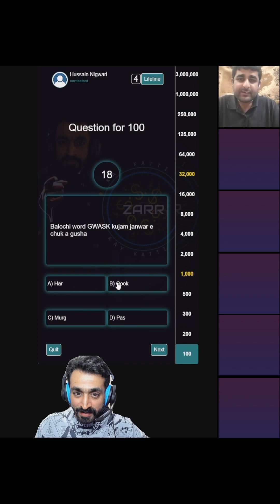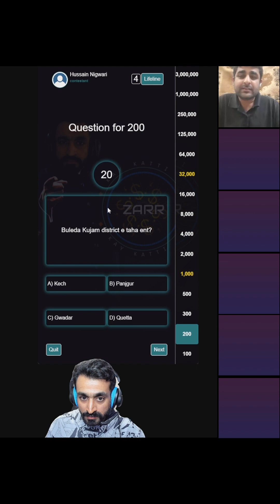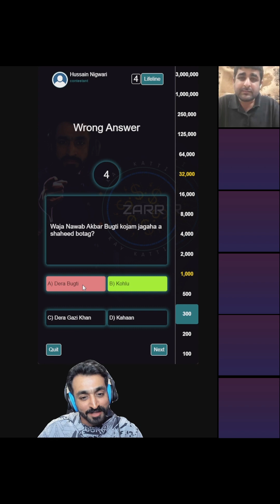Kay Katti Zarr - Episode 2 | Hussain Negwari | Chiragh Baloch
Tiktok Live Show Kay Katti Zarr Episode 2
Guest: Muhammad Baloch
Host: Chiragh Baloch